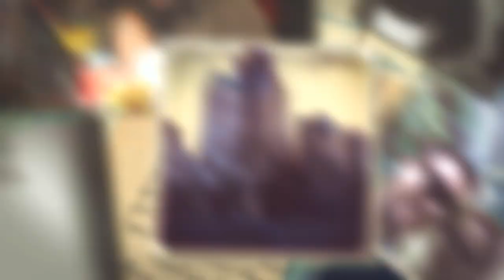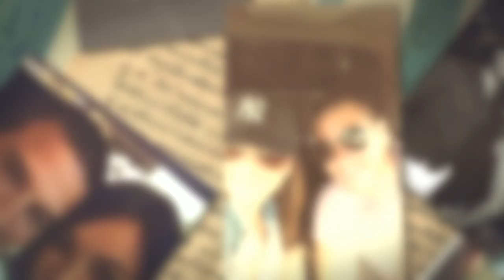Adriana & Osvaldo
April 24, 2016 one more year. the best is yet to come

Segundo Sencillo del Disco "Centro, Sur y al Otro Lado"
Track: "La Posibilidad"
Artista: Los Claxons
Álbum: Centro, Sur y al Otro Lado
Director: Hernán Contreras
Dirección de foto: Berenice Jaramillo / Paco Alanis
Producción: David "Bimbo" Cantú
Disquera: Movic Records